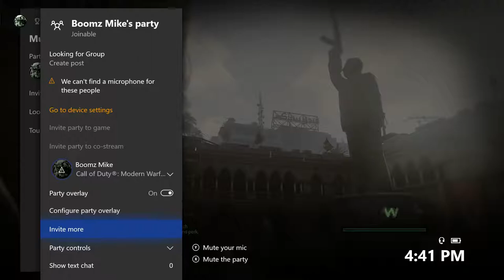Call Of Duty Modern Warfare Remastered Slasher Gameplay